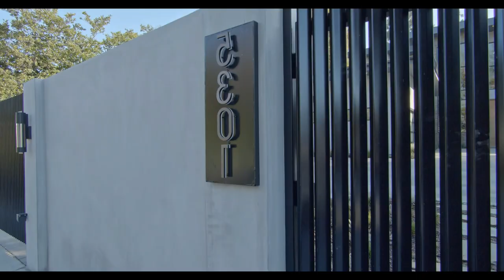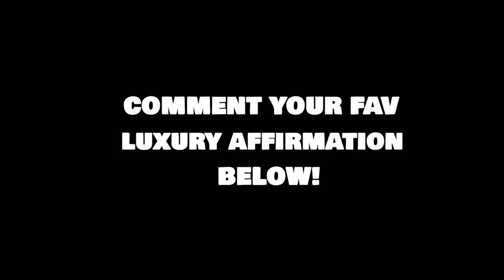Billionaire lifestyle Motivation | Rich lifestyle | Life Of Billionaires | A+ LUXURY #6